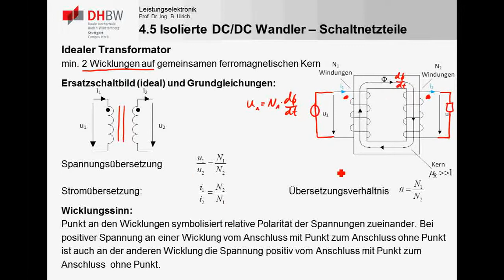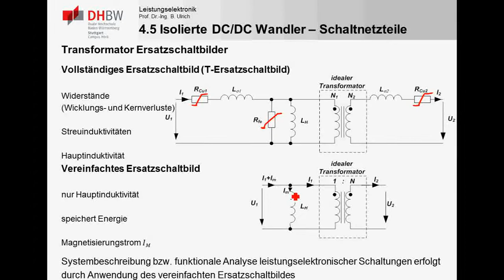LE4_6a DC/DC Wandler - Isolierte DC/DC Wandler Einführung - Transformator Wiederholung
In diesem Teil wird auf die Motivation zum Einsatz von isolierten DC/DC Wandlern in Schaltnetzteilen eingegangen. Anschließend werden die wichtigsten Eigenschaften des idealen Transformators und Ersatzschaltbilder realer Transformatoren wiederholt, um isolierte DC/DC besser zu verstehen.